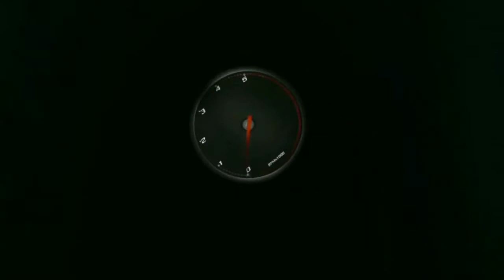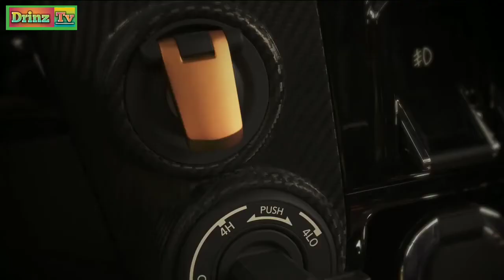2019_NISSAN TITAN WARRIOR CONCEPT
NISSAN NAVARA EVOLVEMENTS 2019.
THANKS,